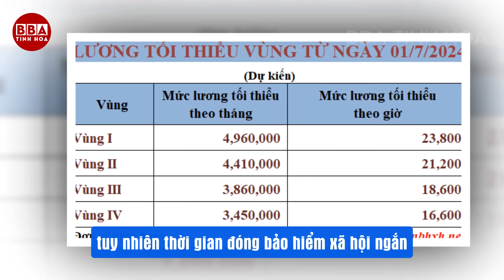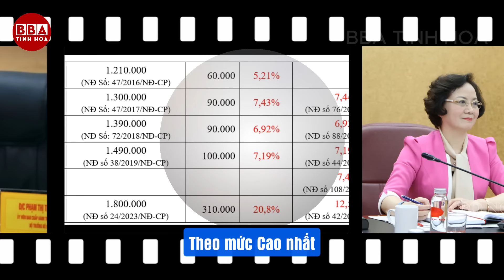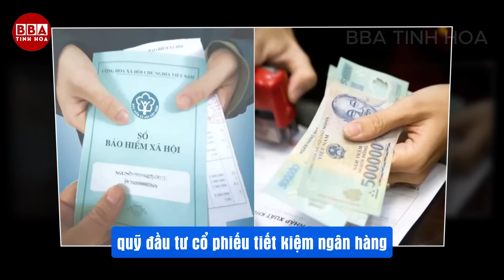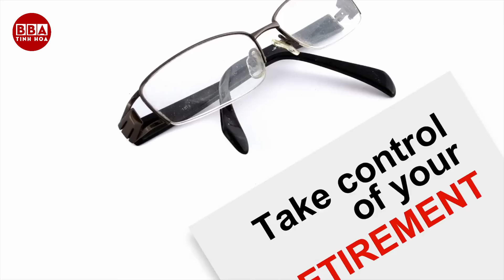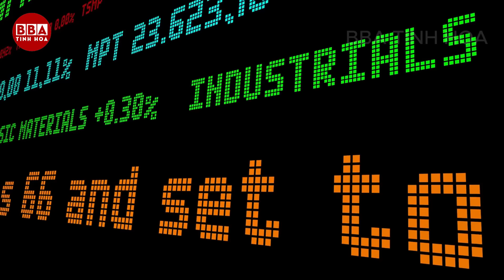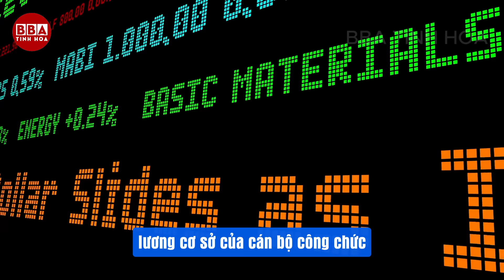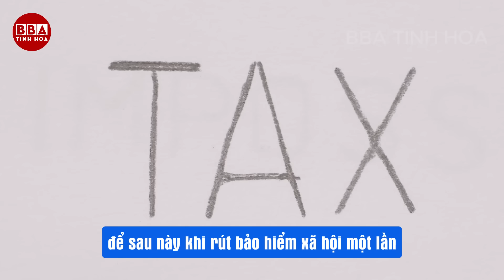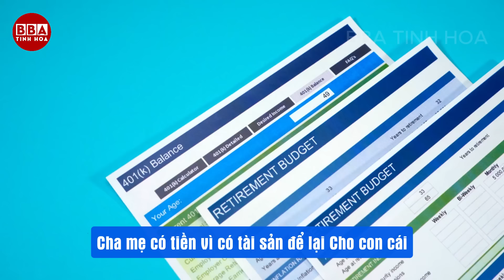[BBA 7/7] LƯƠNG HƯU TĂNG HƠN 30%, Chỉ Có Hai Cách Khôn Ngoan Này Triết Lý Sống BBA Tinh Hoa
Tuyên bố miễn trừ trách nhiệm: Những ý kiến chia sẻ của chúng tôi trong các video trên kênh “BBA Tinh Hoa” chỉ là góc nhìn, những bài học cuộc sống ý nghĩa và đáng suy ngẫm, chúng mang tính chất tham khảo, gợi ý mà thôi! Quý vị hãy để lại bình luận phản hồi để chúng tôi ngày càng hoàn thiện hơn nữa. Tuy nhiên, chúng tôi luôn hy vọng những quan điểm này sẽ là món ăn tinh thần nhằm đổi thay cuộc sống của quý vị ngày một bình an và hạnh phúc hơn. Mong được sự ủng hộ từ quý vị. Thanks!
© Các video trên kênh ❝BBA Tinh Hoa❞ đã được đăng ký bản quyền với Youtube. Vui lòng không sao chép, re-upload dưới mọi hình thức.